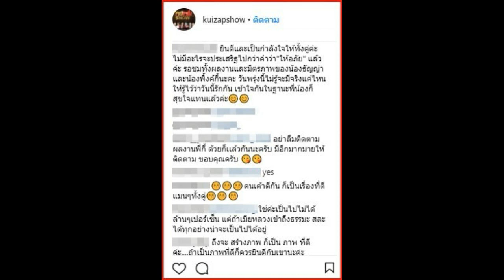พิงกี้ สาวิกา คืนดี ธัญญ่า แต่เรื่องไม่จบ เจอเม้นท์ด่าแรงปมกิ๊กเก่า ทนไม่ไหว ถึงขั้นมาตอบด้วยตัวเอง!